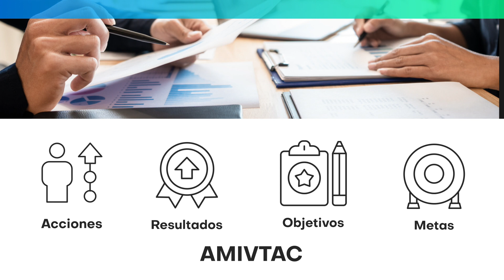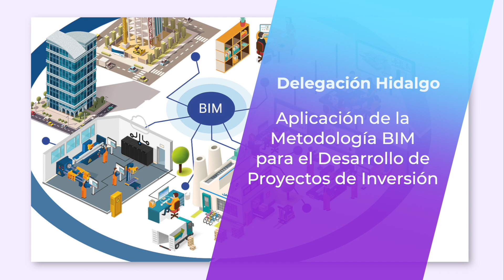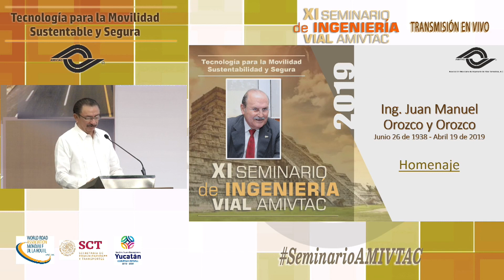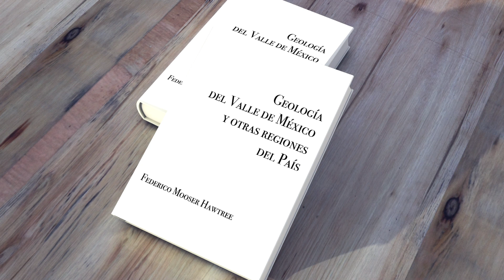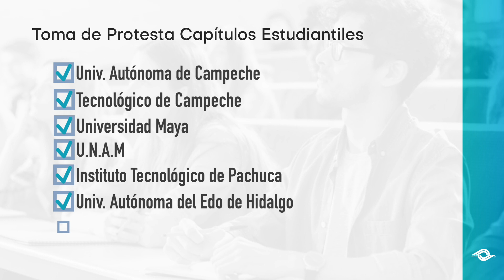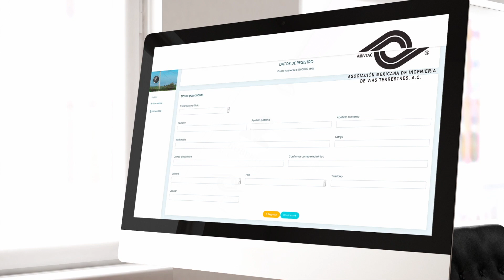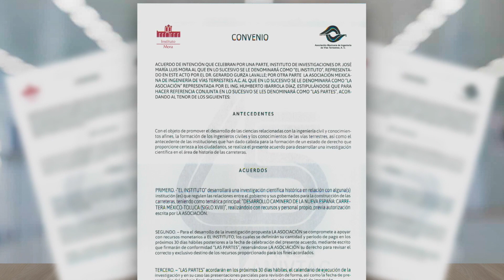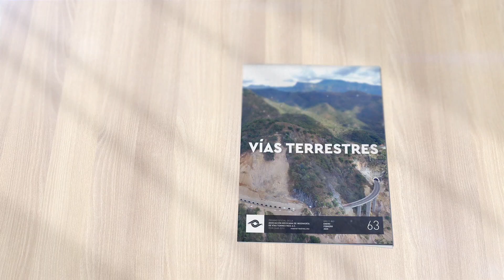Primer Informe de Actividades XXIII Mesa Directiva AMIVTAC